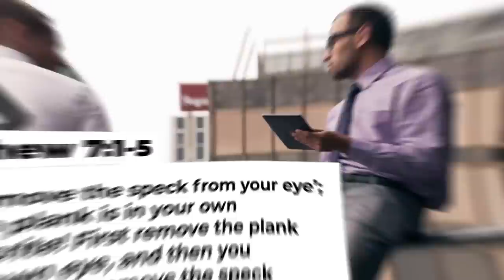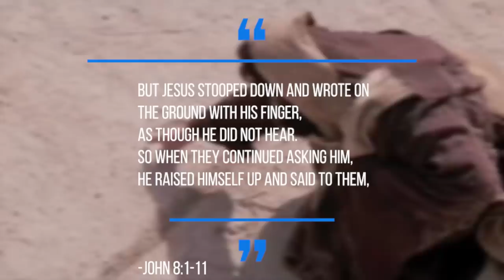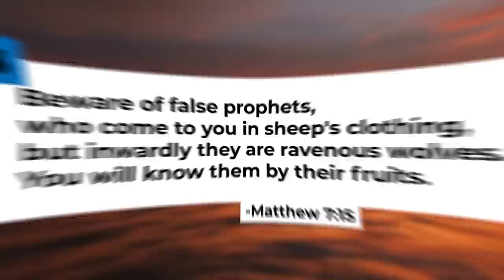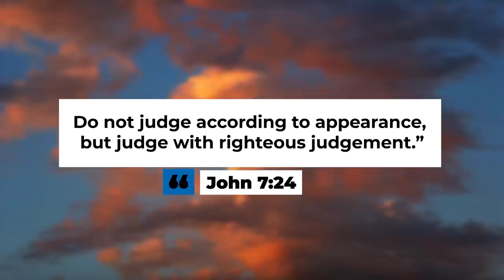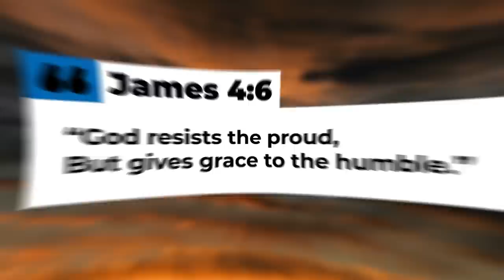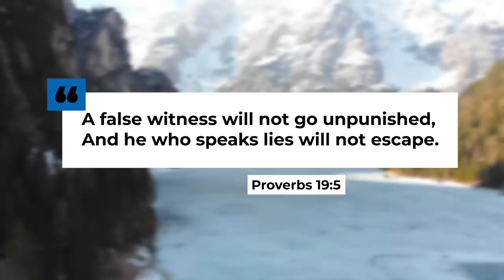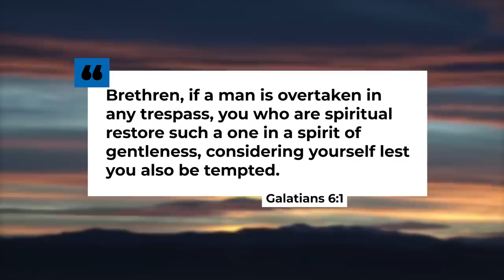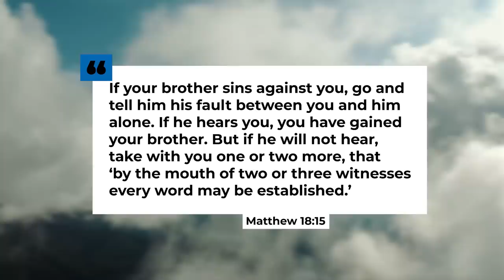What does the BIBLE REALLY SAY about JUDGING OTHERS?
In this video, we take a look at what the bible really says about judging others.

ABOUT THIS VIDEO:
What does the bible say about judging others? Do you know what the whole bible says about judging or do you use only one verse for your answer? Should we judge other people or should we just keep quiet? Is it right to judge between right and wrong? How should you judge someone or even yourself? If the bible says we should not judge, then how should we discern if someone is straying from the narrow road? How should we helo someone then? We go to the bible to understand the answers to these questions and more.